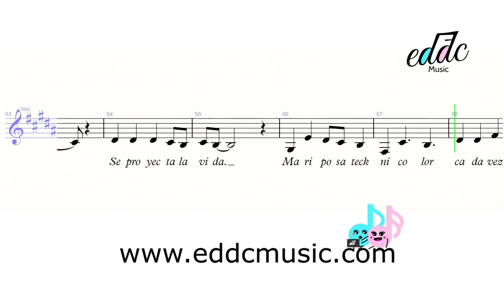Mariposa Tecknicolor (Voice lead sheets) – Fito Páez 🎼♫♫♫| eddcmusic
Video oficial
Fito Páez – Mariposa Tecknicolor

Solicita tus partituras:
🌎Visita nuestro sitio Web

🎼 Fito Páez ♫
🎼 Voice lead sheets
🎼 Mariposa Tecknicolor
🎼 Mariposa tecnicolor
🎼 partitura
🎼 sheet music
🎼 Partituras ♫
🎼 Sheet Music Online ♫
🎼 Arrangements and Transcriptions♫